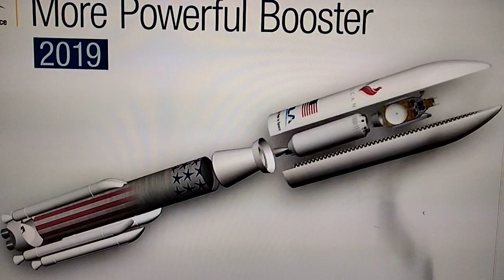Rakieta i nowe technologie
próby nowej generacji silnika rakietowego